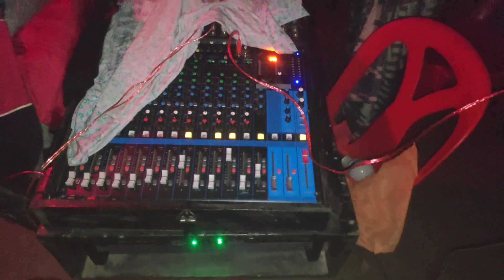Delta p9001 hed.. ak Pyare setup... amader picnic time aktu Enjoy